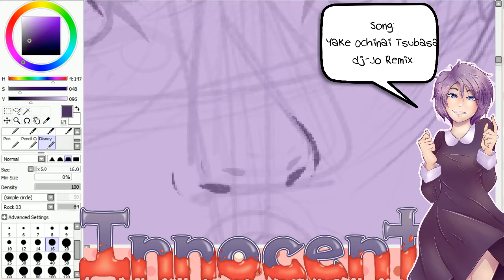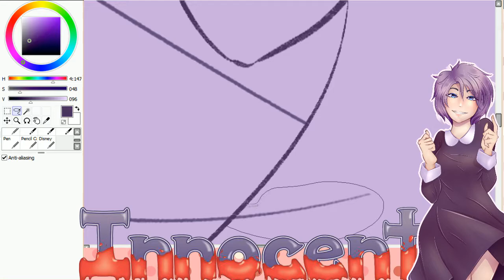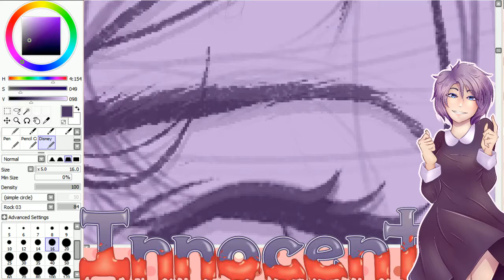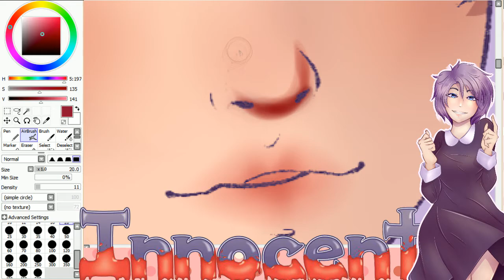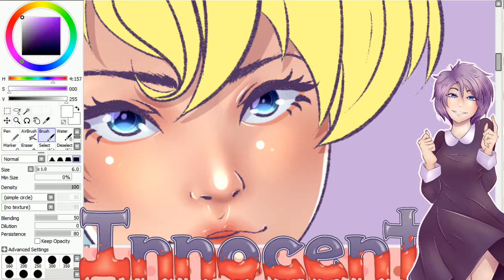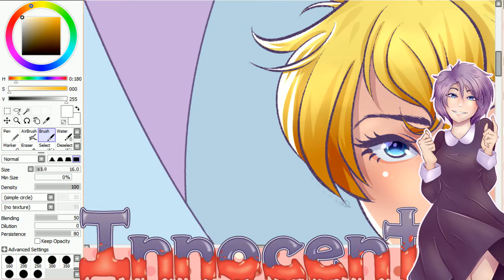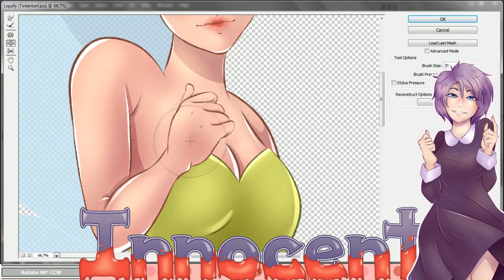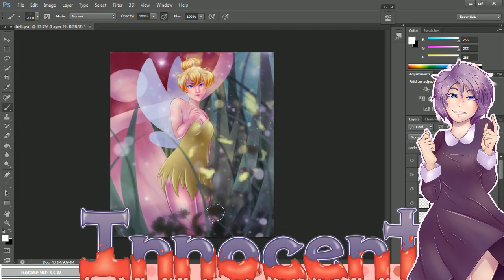|Peter Pan| - Tinkerbell - Speed Paint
Still a bit sick and super motivated for art, so have some more Disney!

Curious about my streams?